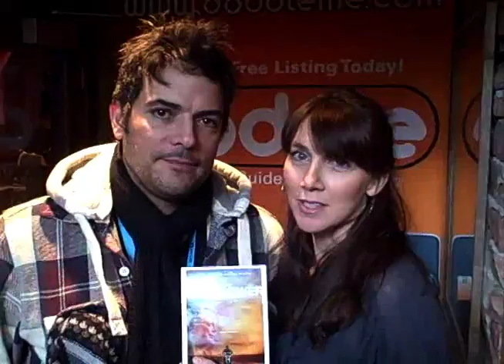Road to Fabulous- Jsu Garcia Sundance Film Festival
Jsu Garcia launched his new movie The Wayshowers at Sundance Film Festival, we chatted about the incredible energy at the festival and what it's like to be in a Sundance lab (and work 1-on-1 with Robert Redford).